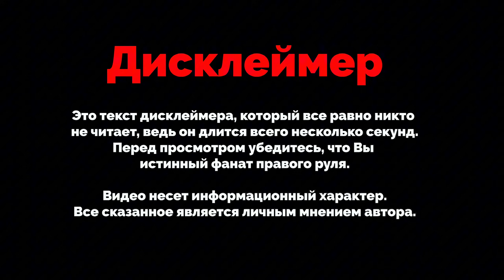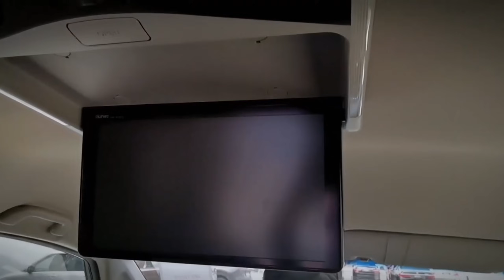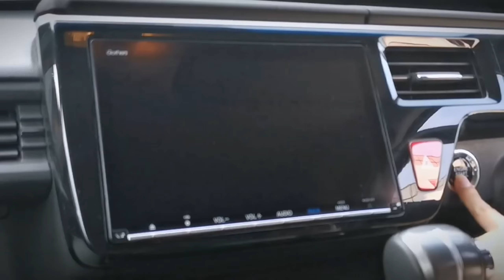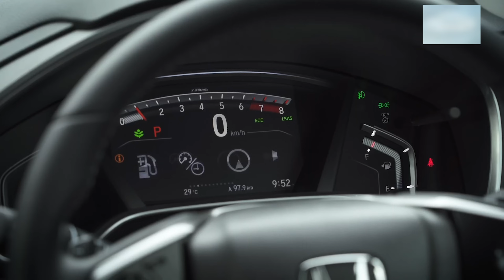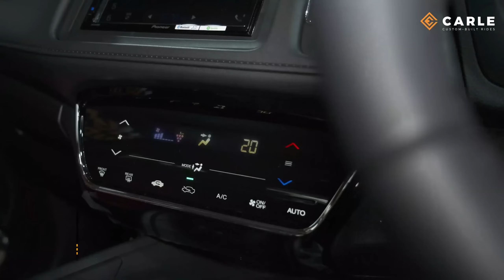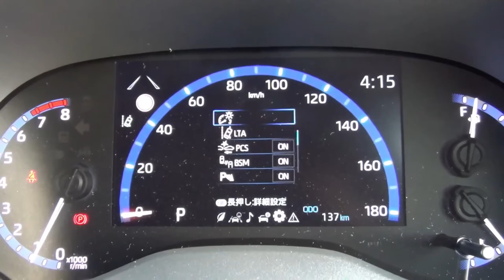КАКИЕ АВТО ЗАКАЗЫВАЮТ ИЗ ЯПОНИИ СЕЙЧАС ? часть 2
АВТО ИЗ ЯПОНИИ /АВТОПОДБОР ВЛАДИВОСТОК / ОКТЯБРЬ 2023 / АВТО ИЗ ЯПОНИИ, КОРЕИ, КИТАЯ ПОД ЗАКАЗ / АВТОРЫНОК

ПРИВОЗИМ АВТО С АУКЦИОНОВ ЯПОНИИ, КОРЕИ, КИТАЯ

ПРОВЕРЯЕМ АВТО КАТЕГОРИИ  B

УСЛУГА НА ВЕСЬ ДЕНЬ (встречаем с аэропорта, жд )

ЗАНИМАЕМСЯ ЗАПЧАСТЯМИ (можем купить и отправить )

00:00 Приветствие
00:25 Mitsubishi Eclipse Cross
01:22 Honda Stepwgn
02:16 Toyota Raize
03:10 Honda CR-V
03:47 Honda Vezel
04:38 Toyota Yaris
05:24 Toyota Yaris Cross